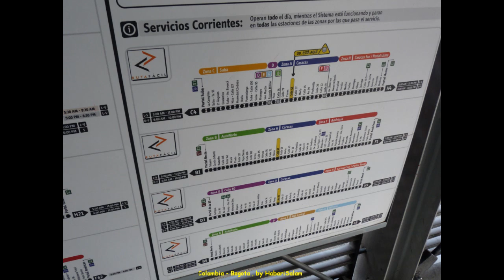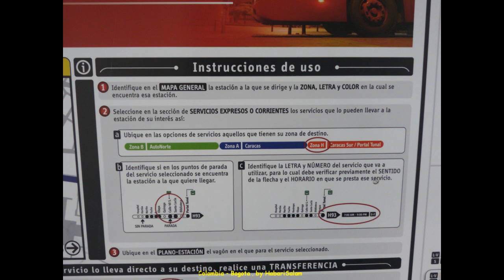2012 Colombia Bogota, TransMilenio, Comment Utiliser les Bus de Bogota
Bogota Bogota_Colombia Mode d' Emploi des BUS de Bogota, Trés utiles une fois qu' on a compris le mode opératoire.

WIKIPEDIA
Le TransMilenio est le nom donné au système de transport en commun de Bogota, capitale de la Colombie. Il s'agit d'un réseau de bus dont la majeure partie est en site propre.
Créé en décembre 2000, il s'est développé jusqu'à atteindre une longueur de plus de 84 km et une fréquentation d'environ 1,4 million de passagers par jour. +